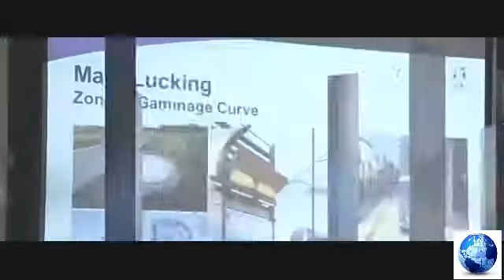Four Artists!!!!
Four artists have been selected to design artwork to display along the route of the upcoming Tempe streetcar development.
Hanging out with friends and fellow fantasy artists while we burn some of our original paintings.